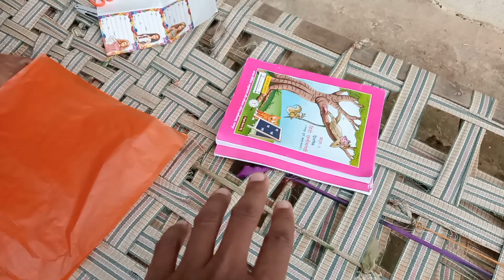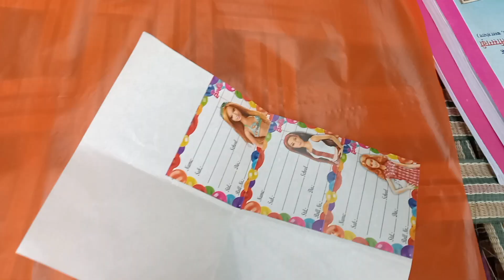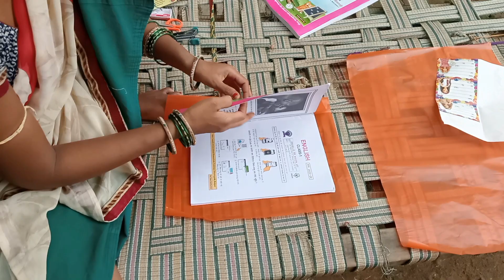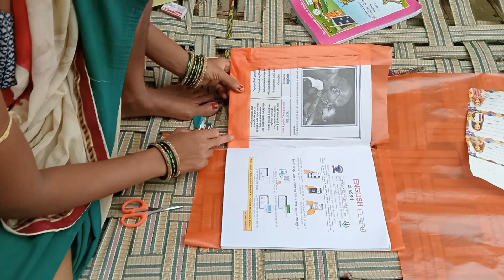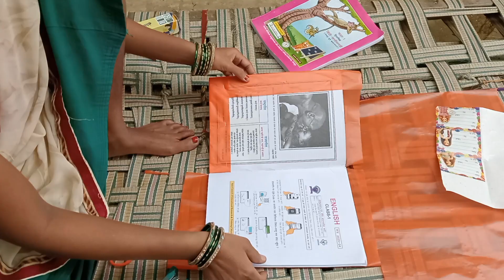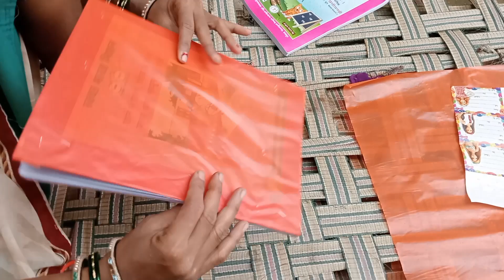Today after putting the cover on the book I felt like reading while relaxing |village lifestyle vlog